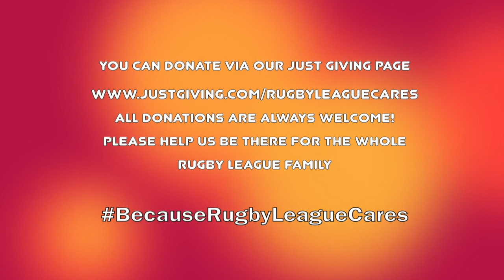Rugby League United Podcast with Ryan Hall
Sydney Roosters, England and former Leeds winger Ryan Hall joins host George Riley as the guest of Episode 4 of the Rugby League United Podcast to talk about dealing with adversity, public perception and Rubik's cubes...

The podcast is the third in a series of eight produced by Rugby League Cares during the coronavirus pandemic of 2020 and features tips and advice on coping strategies professional Rugby League players use in their careers.

For more information about the work of Rugby League Cares please